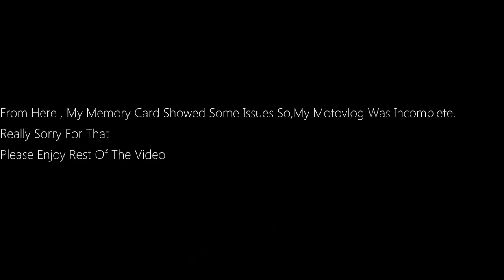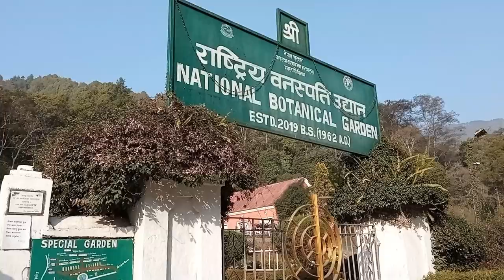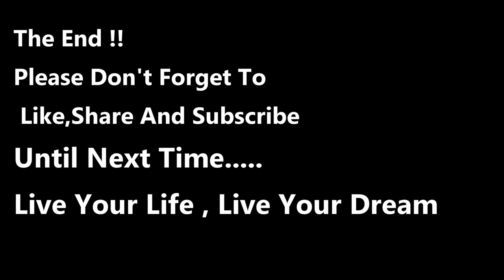Ride To Godawari With My college Mates | Motovlog/vlog | Nepal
Helloo Guys !! It's Me Pratham Shrestha with a video of a small ride to Godawari with my college friends.This video is all about our journey till Godawari, a memorable journey.There were some issues in my memory card so, motovlog couldn't be complete,but also I have made this video as interesting and entertaining as I can.So,I hope you'll enjoy it.